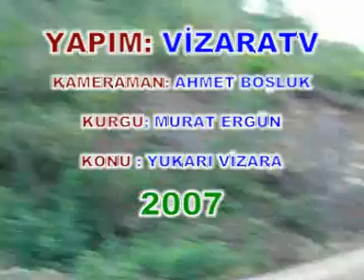SÜRMENE YUKARIOVALI KÖYÜ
SÜRMENE YUKARIOVALI KÖYÜ-vizaratv.com